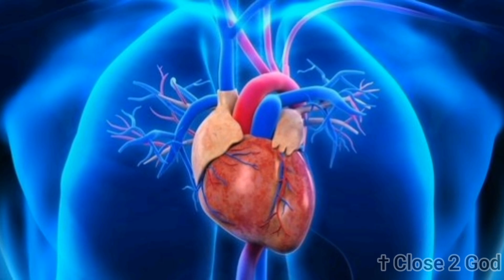| The voice of God |Christian Video | Close 2 God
Hello dears,
                  In this channel we our going see about the CHRISTIANITY and The Facts In The Bible So Support Us..